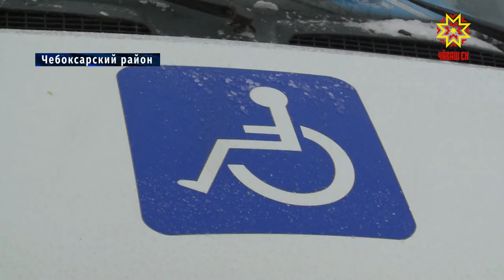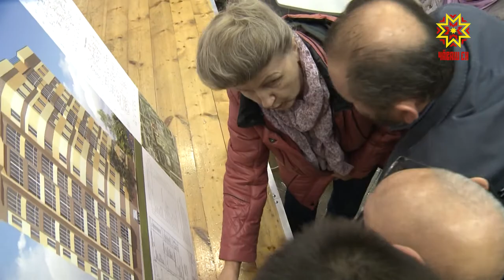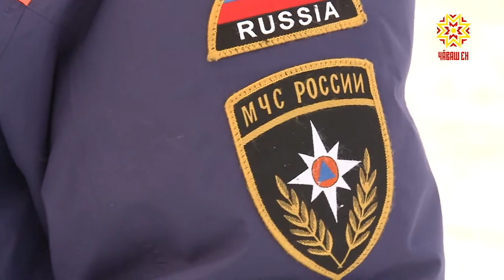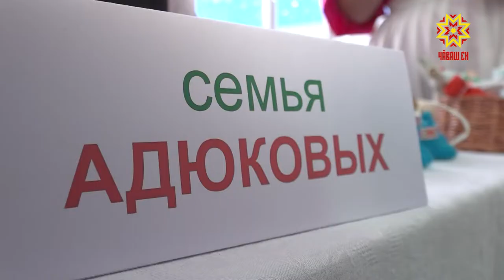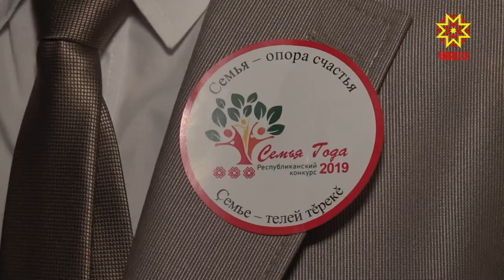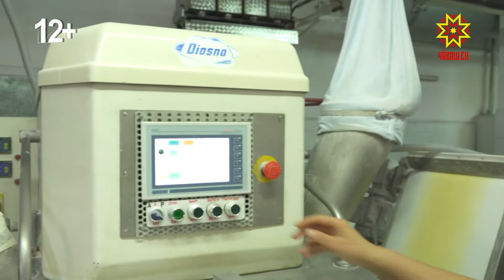Республика 04.12.2019 на русском языке. Вечерний выпуск